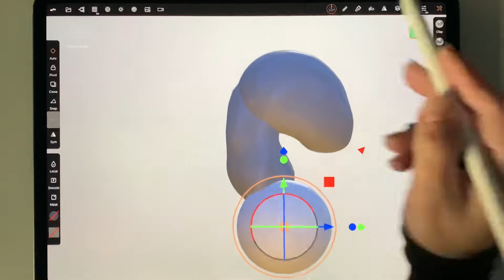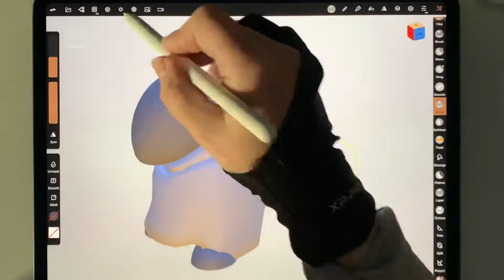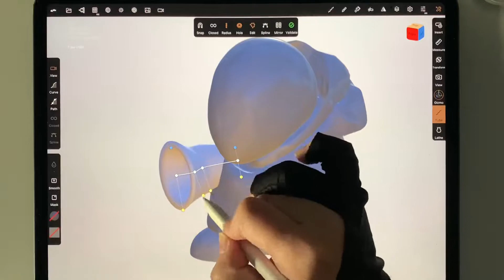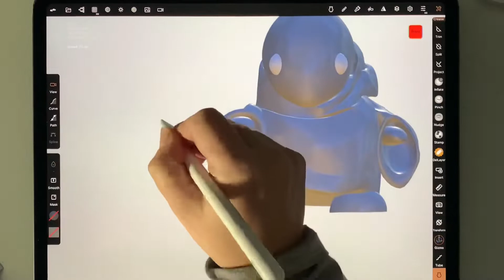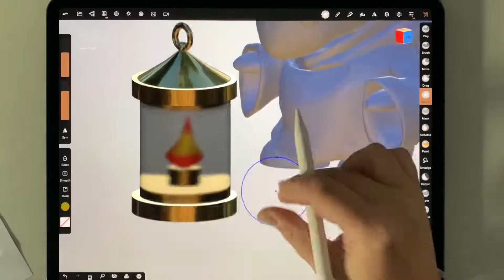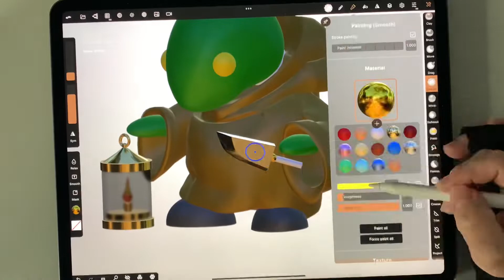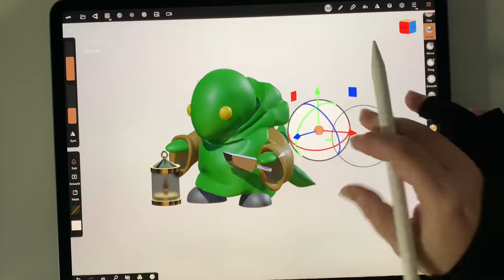Sculpting Tonberry in Nomad Sculpt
Day 10 of my 30 day 3D challenge.